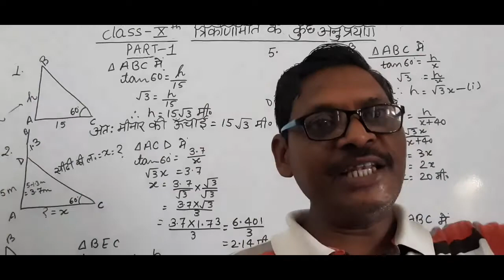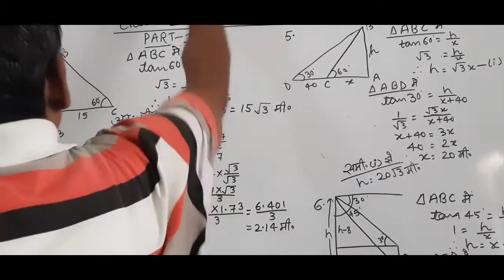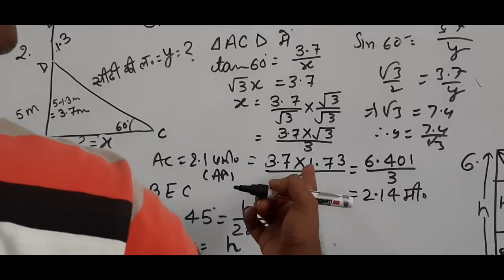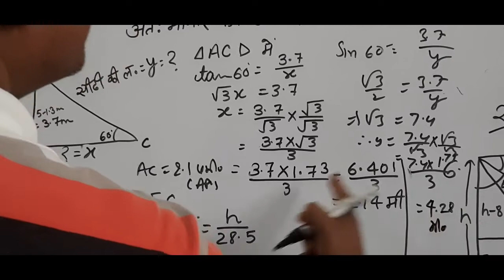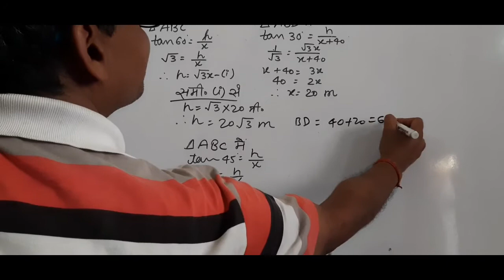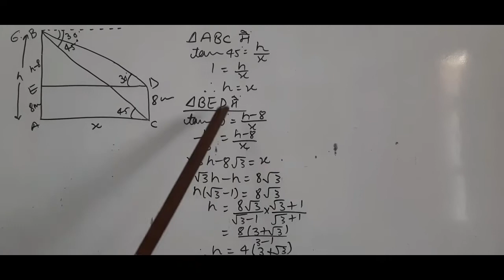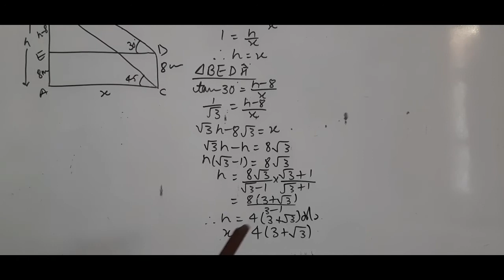त्रिकोणमिति के कुछ अनुप्रयोग भाग 1(Height and Distance class 10th part 1)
नमस्कार साथियों आपका एस के ठाकुर सर चैनल में स्वागत है आज हम इस वीडियो में एनसीईआरटी क्लास 10th का Ex 9.1 के  examples  Q.No.1to7  का सॉल्यूशन सीखेंगे
easy and simple language
 easy and simple method
 easy and short method
 आओ गणित सीखें
 एनसीईआरटी मैथ क्लास 10th
 मैथ्स इन हिंदी